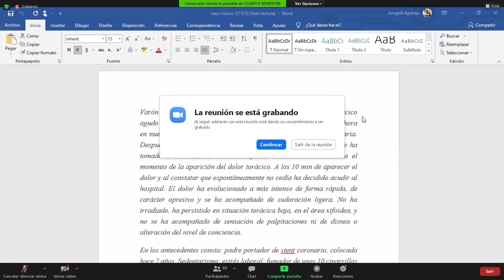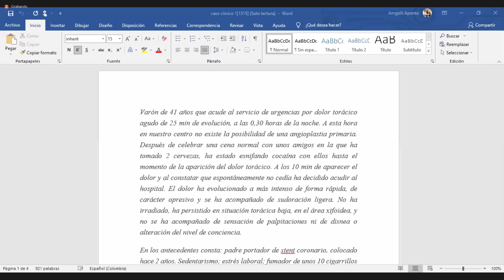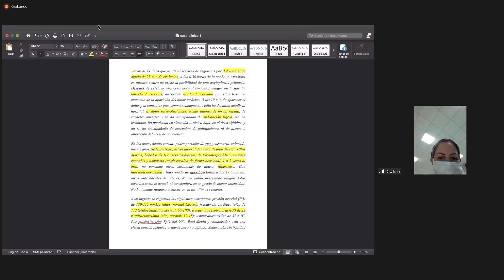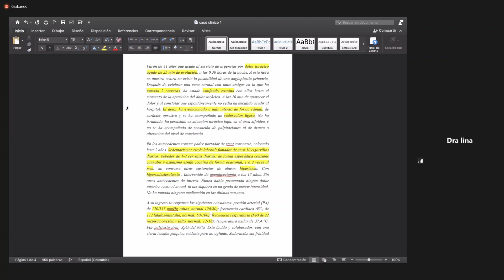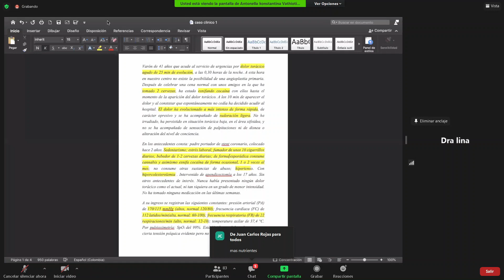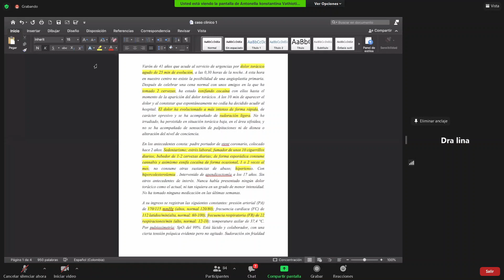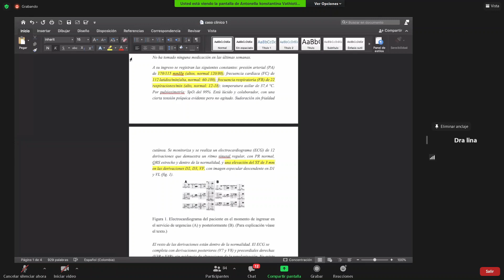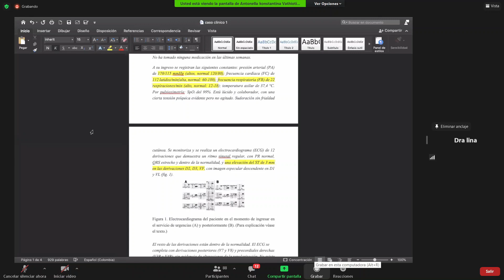Fisiopatología: Desarrollo de Caso Clínico 3 Cohorte. [Universidad de Pamplona] /No parcial/